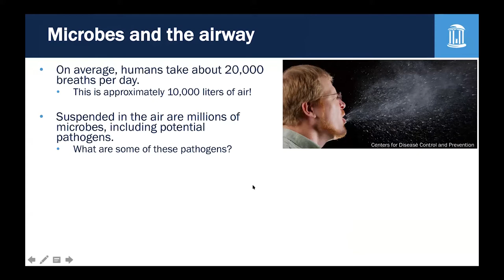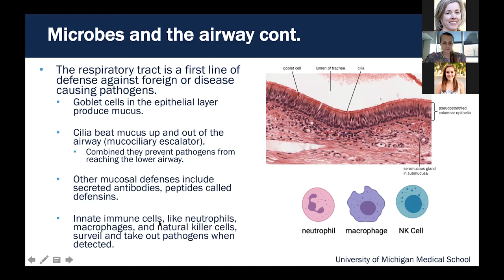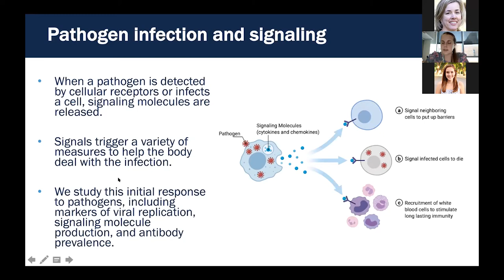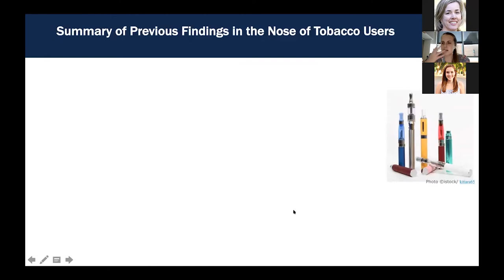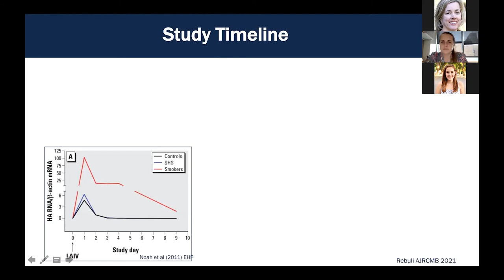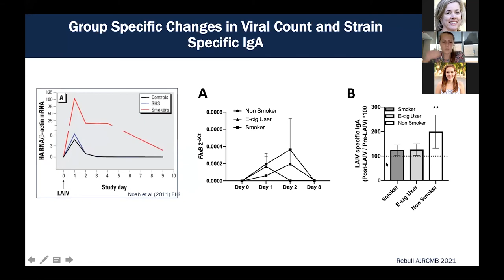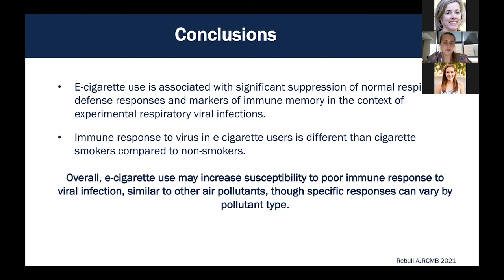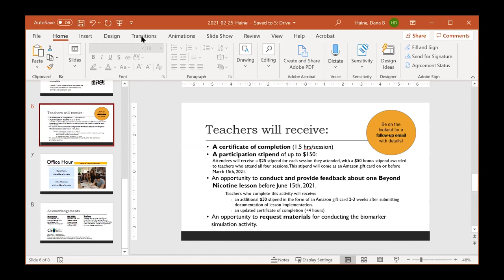Beyond Nicotine Workshop Series | E-cigarettes and respiratory infections